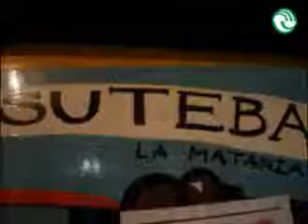90 escuelas de La Matanza recobrarán el color de sus paredes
En el marco de la campaña nacional "Florecen Mil Flores, Pintamos Mil Escuelas", que se lanzará el próximo lunes en el Salón Malvinas del palacio municipal, las instituciones educativas del Distrito recibirán el financiamiento para mejorar sus fachadas y muros.